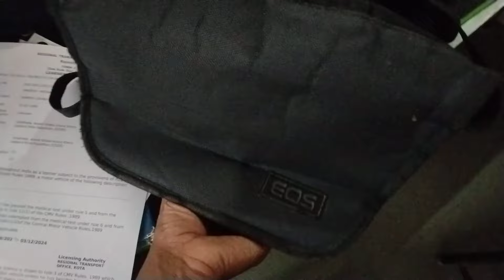new camera le liya dosto kesa hai 📷